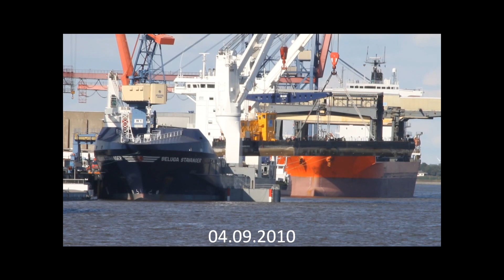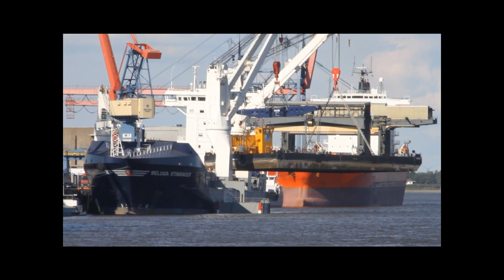BELUGA STAVANGER | am Braker Nordpier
BELUGA STAVANGER am 04.09.10 am Braker Nordpier am laden eines Ponton´s "KURT" mit eigenen Bordkranen, das Ponton wiegt ueber 800 to